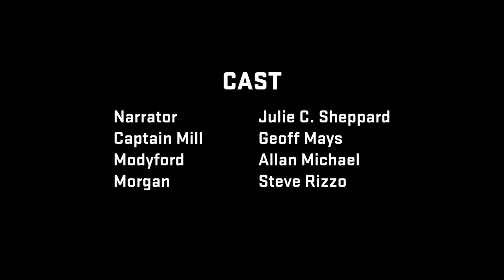Best Scene Screenplay Reading: Port Royal, by Jay Fjestad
The year is 1665, a city has risen tall in Jamaica's Kingston Harbour, protected from the winds and waves, but unprotected by its King. It must make a devil's bargain: a safe haven for the pirates that seek their fortune on the seas and cities of the Caribbean in exchange for protection against the Spanish fleets that threaten them. But the pirates that protect it may also come to destroy it.

CAST LIST:
Narration: Julie Sheppard
MODYFORD: Allan Michael Brunet
CAPTAIN MILL: Geoff Mays
MORGAN: Steve Rizzo